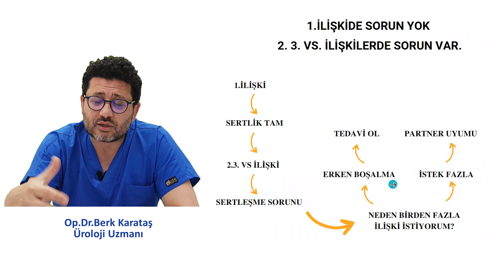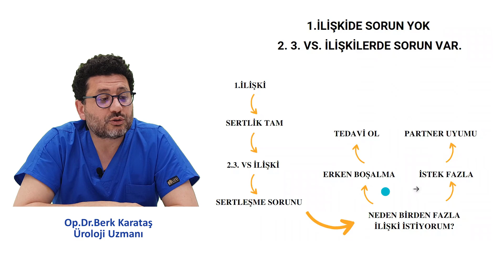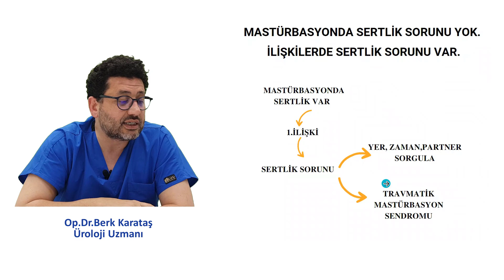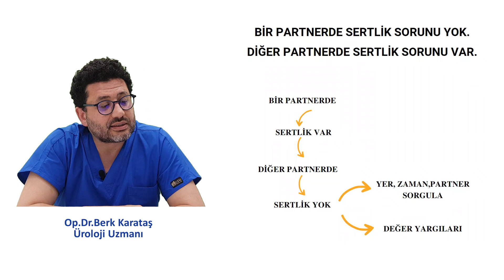Fizyolojik Tedavi Gerektirmeyen Sertleşme Bozukluğu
Durumsal ya da değişken sertleşme bozukluklularında fizyolojik tedaviye ihtiyaç yoktur.
kitaplara e-kitap olarak ulaşmak için

İhsaniye mah. Can sok. Dünya İş Merkezi no : 13
Nilüfer / BURSA